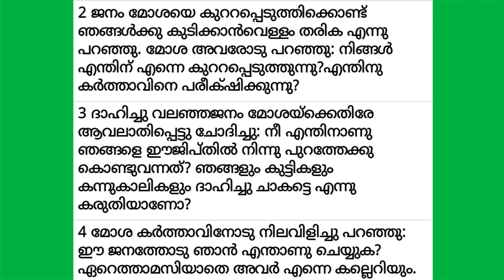✝ VACHANA VAYAL314 Exodus 17:2-4 🎤 Fr. Adarsh Kumblathu അനുദിന തിരുവചന ധ്യാനം.